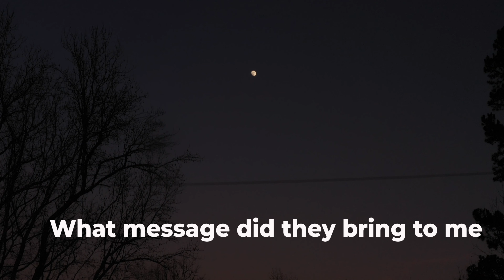Black Night Sky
Black Night Sky is a poem co-created with Sedgemoor residents as part of Seed's 'What If?' project.

Artist/Facilitator Sharon Jacksties
Read by Jem Dick
Footage by Raeden Greer
Edited by Scott O'Hara